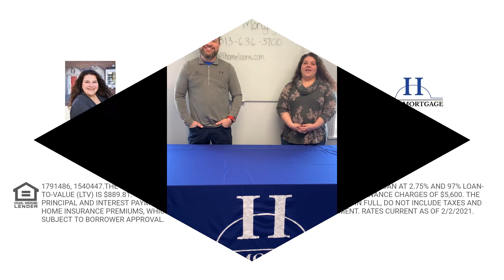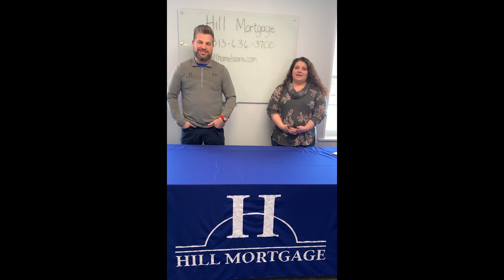Hill Mortgage February 2021 GMM Sponsorship Video